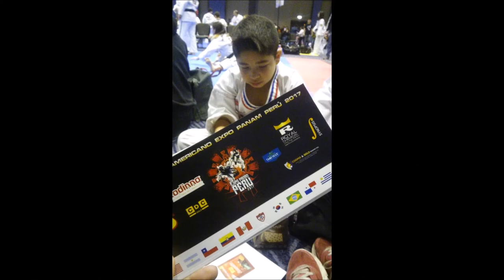Matias Ramirez Primer Dan Taekwondo Ata 2018